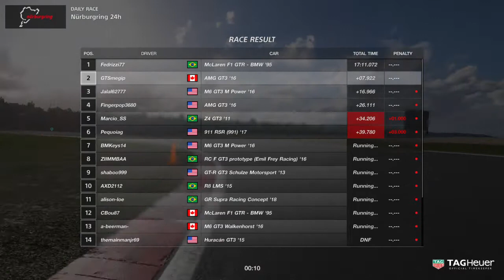Fun on the Nord!